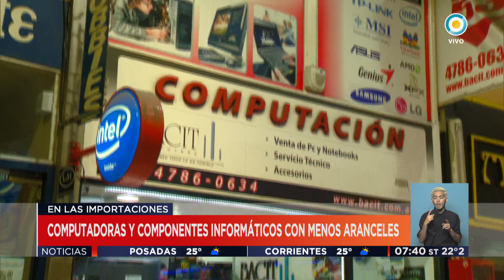TV Pública Noticias - Liberan importaciones de computadoras y accesorios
Emitido por TV Pública Argentina, el miércoles 22 de febrero de 2017. y